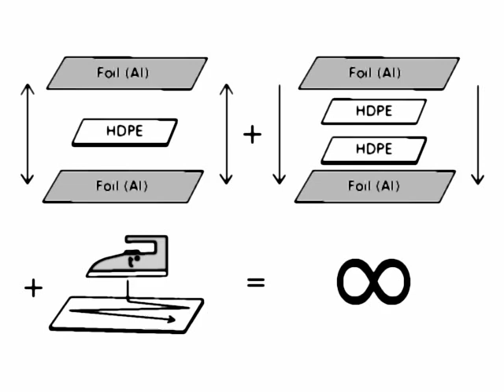Thick Solid Plastic | How To Recycle HDPE Bottles Using A Flat-Iron And Foil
Just add one or two layers at a time, iron through foil and cool under pressure (I use a book for that). Add another layer and repeat the process until thick enough.

The layers don't have to be perfectly uniform in size and position, you can always cut the uneven edges afterwards.